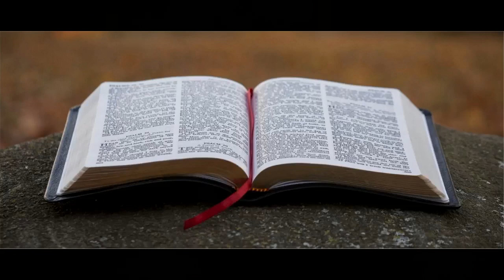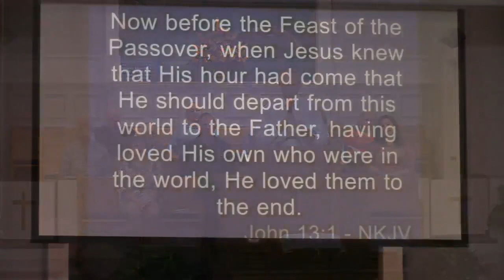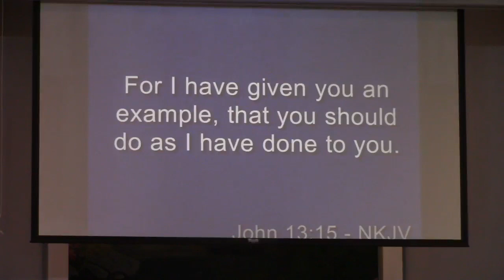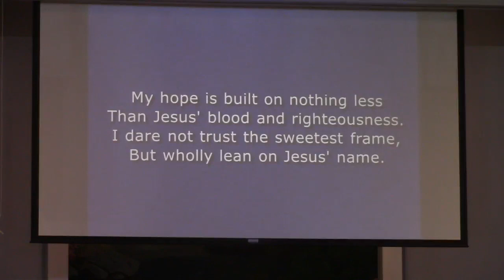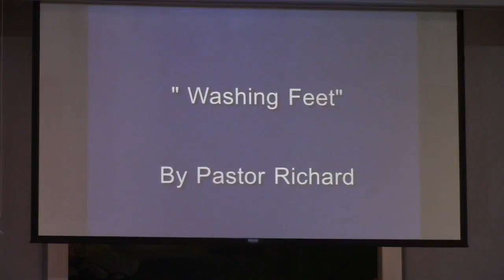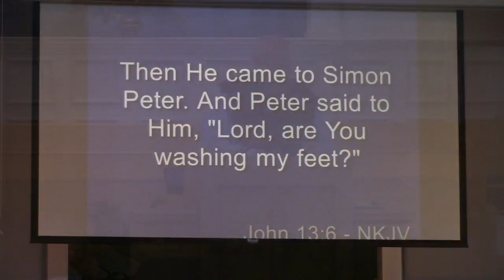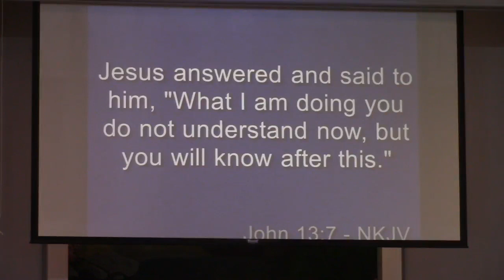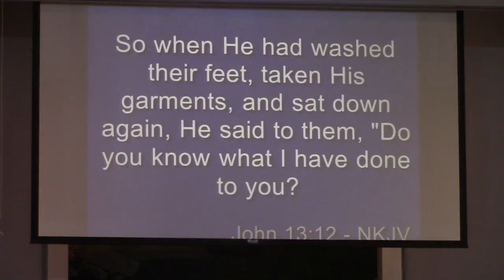Sunday AM 3 3 2024 Pastor Richard Barnard